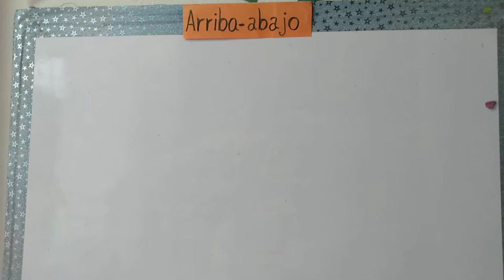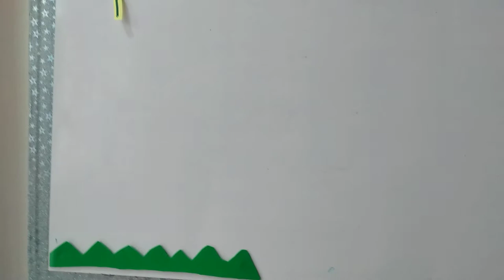APRESTAMIENTO. Arriba -abajo